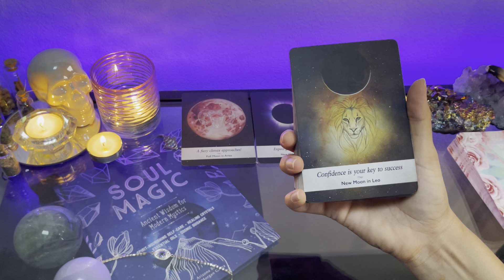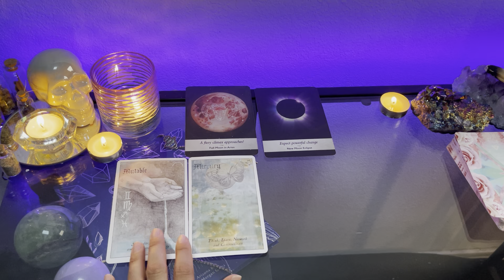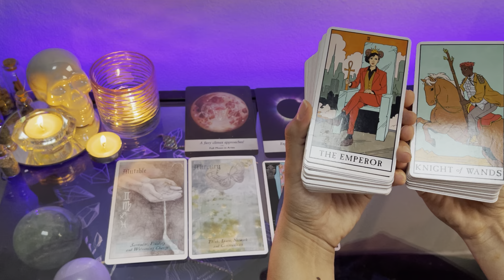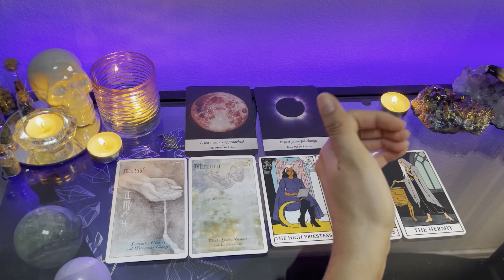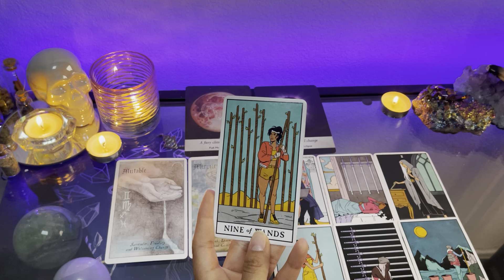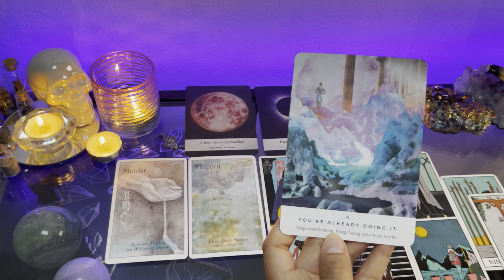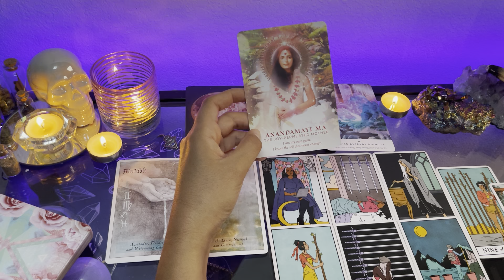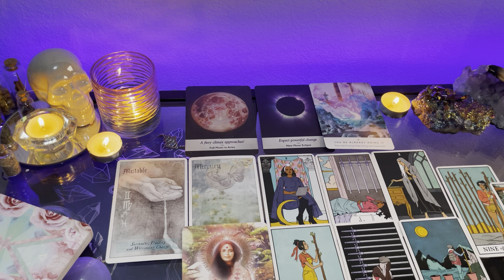ARIES ♈️ CONGRATULATIONS! YOURE ASCENDING 👩‍🎓🔮 GOD & ARCHANGEL MSGS Tarot Card Reading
Aries tarot love & energy update tarot card reading for July 2021